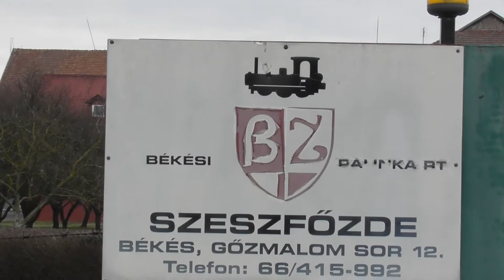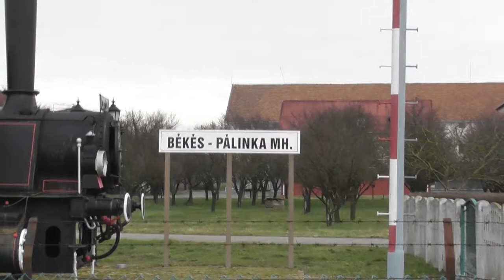2018.03.15 A Békési Pálinka Zrt gőzmozdonya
A Békési pálinka Zrt. telephelyén kiállított gőzös bemutatása.